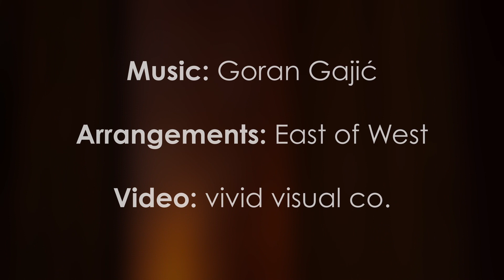East of West - Moving Home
Moving Home is the title track from East of West's second studio album.

This piece explores the feeling of dislocation when moving from one place to another, where normal patterns are disturbed and thrown into disarray. Nothing seems to be settled and calm - the melody is often displaced against the rhythm, creating a sense of movement without orderliness.

Philip Griffin - oud
Goran Gajić- double bass
Malindi Morris - percussion

Composition: Goran Gajic
Audio recording and mixing: Siiri Metsar
Audio mastering: Martin Pullan